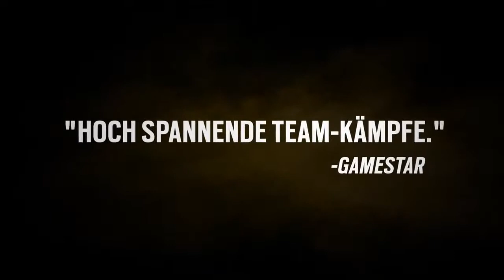Rainbow Six: Siege [E3 Awards Trailer]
Hey Leute, ein Trailer zum neuen Rainbow Six

Viel Spaß...